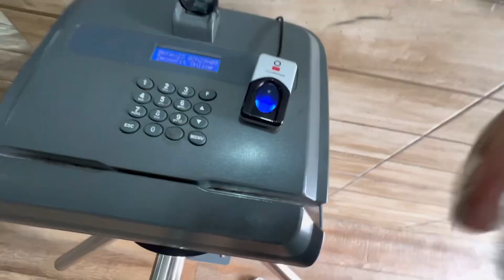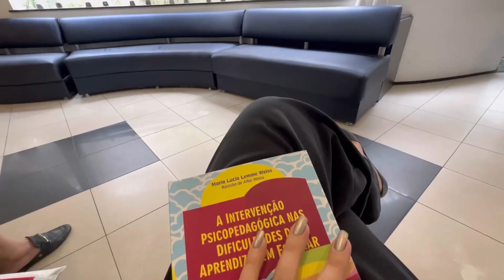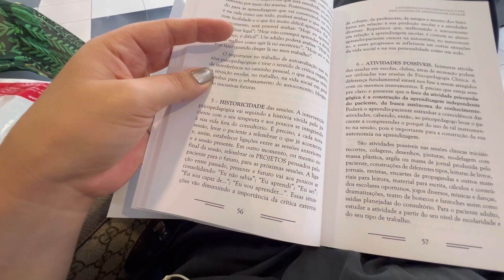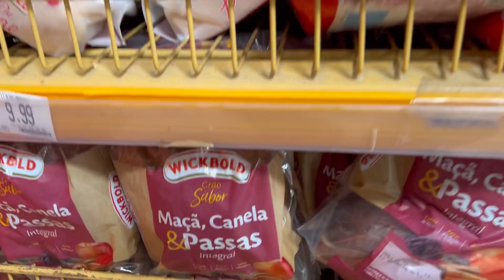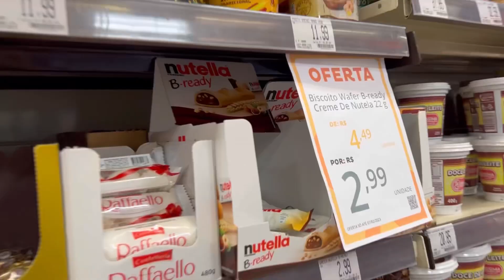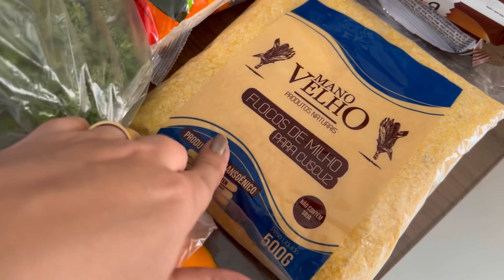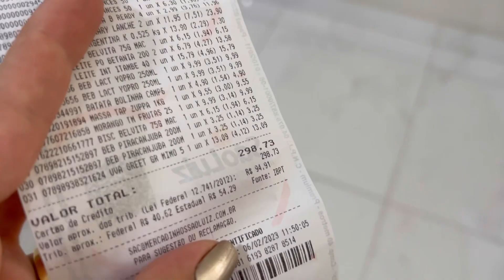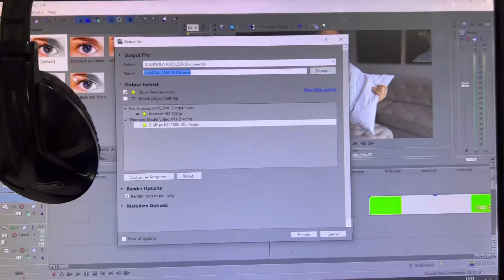Compras de Supermercado, médica, receitas e novo esporte | ⚠️ um dia comigo já nova rotina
Esse ano muita coisa nova tem acontecido, além de voltar a estudar decidi praticar esportes! Vem ver um pouco da minha rotina.

 Me segue no Instagram: @ursulaandresspwf